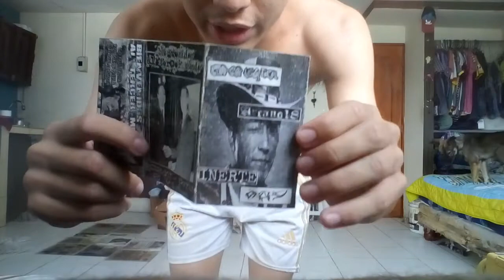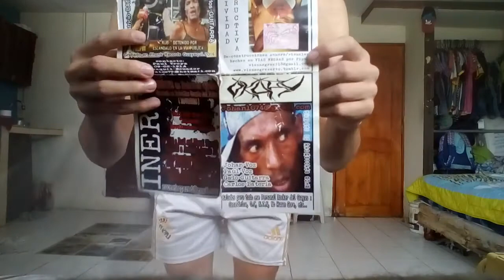Okapy 8 Way split Ecuador-Peru Grind Noise Noisecore,Harsh noise And Experimental Noise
Que bestialidad de trabajo el de Okapy en esta grabación de solo full Grind Noise! De hacer Noisecore con Hc ya fue en sus comienzos en los 90 aquí en guayaquil ya que aquí en esa epoca hubo la gran bola de bandas de solo ruidooo! Y en serio que era increíble ver en acción muchas bandas de solo full Noisecore eran una locura por completo el amor de verdad que hacían por la bullaaa!